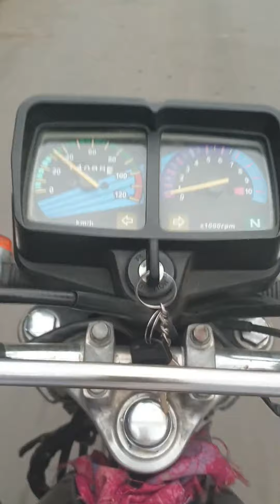The Death Road,Azad Kashmir Bike Ride-Abbasi